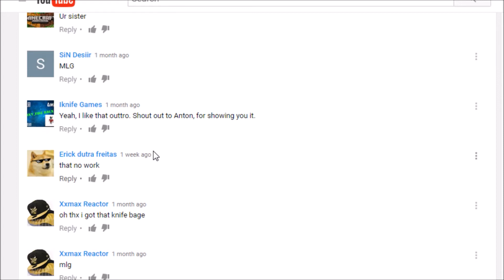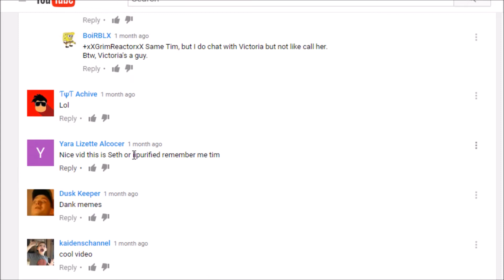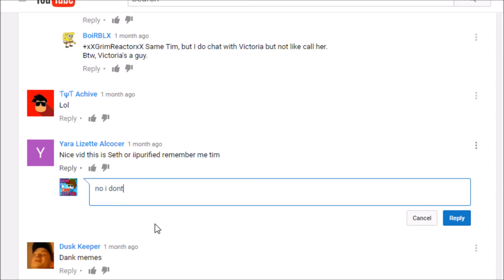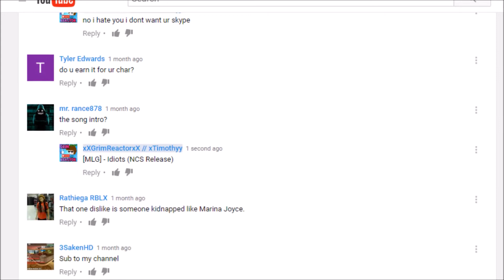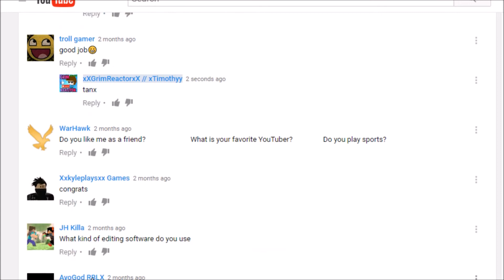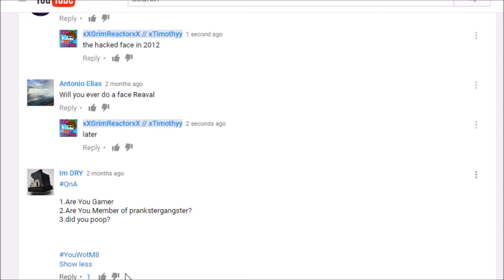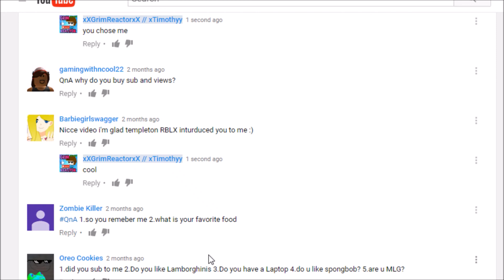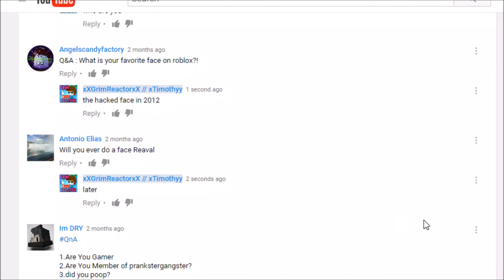Replying to Comments LIKE A BOSS!!! [QnA]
heh lol
random video because i was bored

Twitter: xtimothyyYT (check once a week)
Instagram: xtimothyy (check once a week)
Skype: xxgrimreactorxx (check twice a week)
Roblox: xTimothyy (check almost every day)
Scratch: TheAnimationShow (banned, check once a year)
Minecraft: Timothy11 (Never check)

( I might create another t-shirt because I need a different design, so maybe think about saving your robux until the next one comes out )
Don't worry, the second t-shirt won't be very expensive, somewhere near 2 or 5 robux.

Credit to MrBeast for the idea.